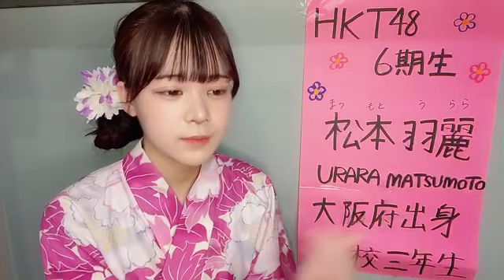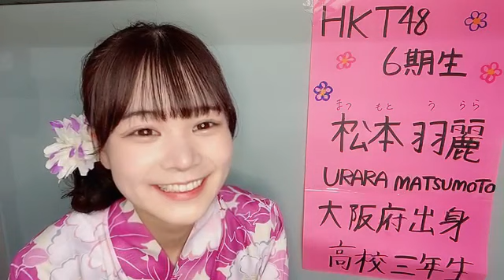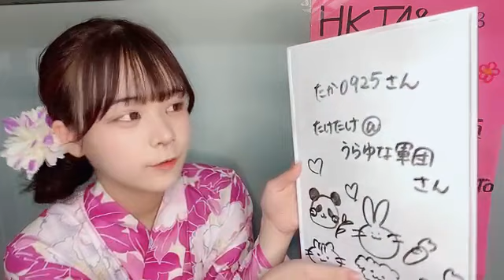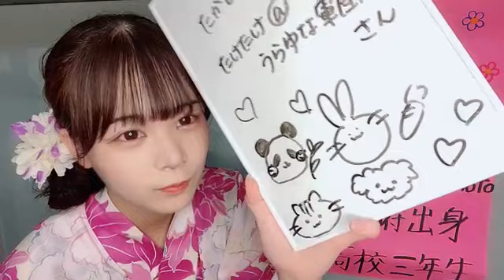松本 羽麗（HKT48 研究生）＊浴衣配信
48 URARA MATSUMOTO 2022年08月30日21時02分37秒 松本 羽麗（HKT48 研究生）

HKT48６期生
生野莉奈